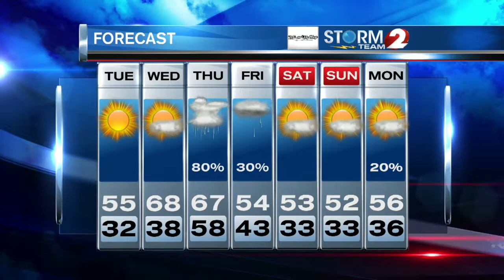2 NEWS at 6pm Weather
Some frost Tuesday morning but lots of sun